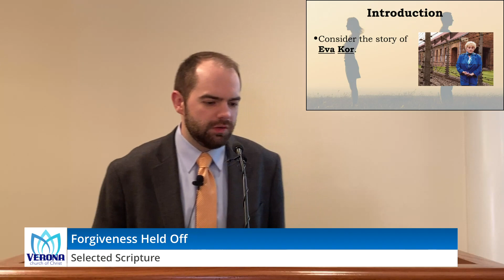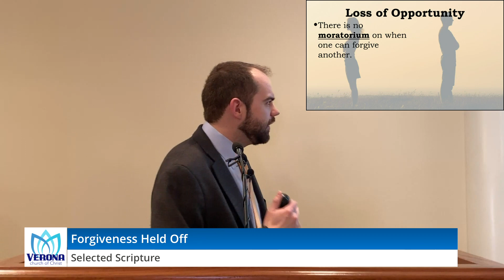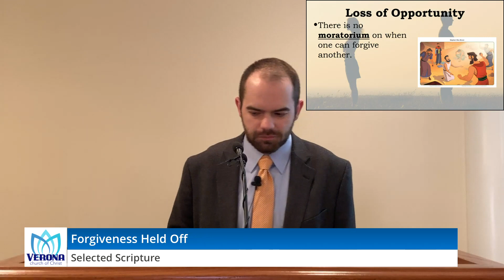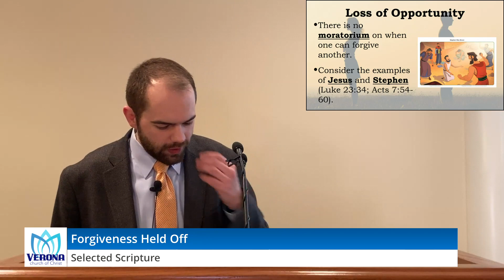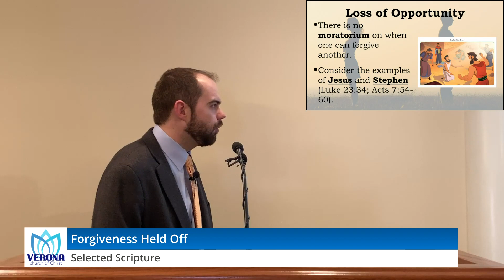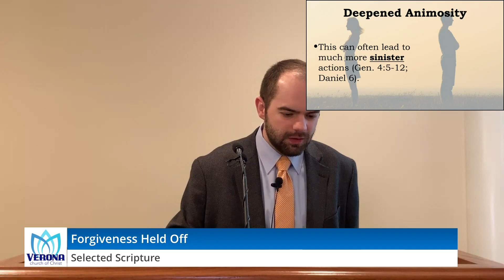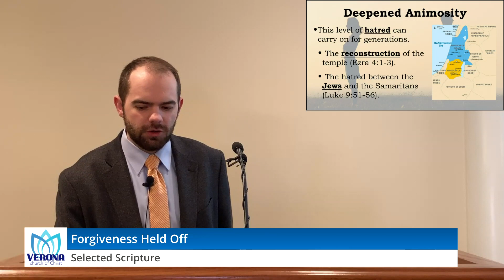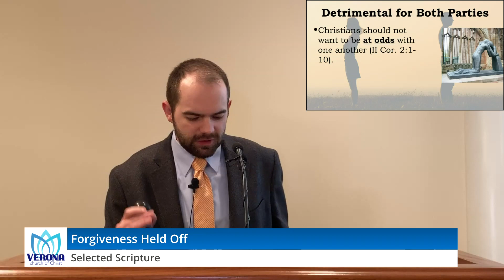Forgiveness Held Off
A needed reminder of the need of our forgiving others, looking at the examples of Jesus and Stephen, as well as noting the detrimental consequences of our not being willing to forgive. We are the ultimate loser if we hold off forgiveness!